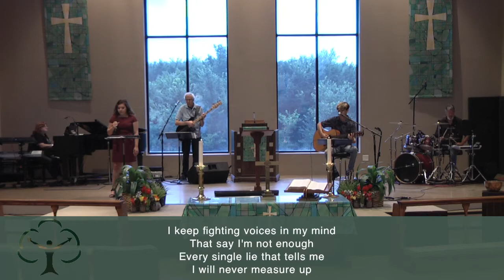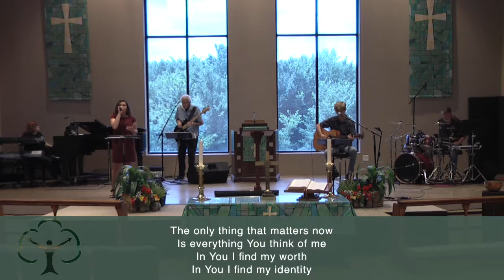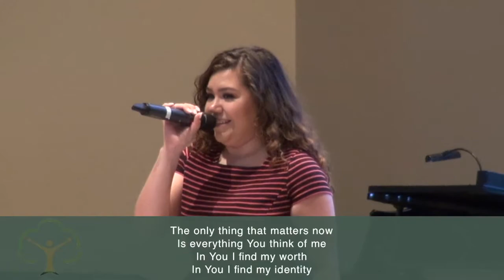You Say blueGrace with Alexis and Jacob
recorded 06/28/20 for use in the 07/05/20 The Woods UMC @ Home Worship service